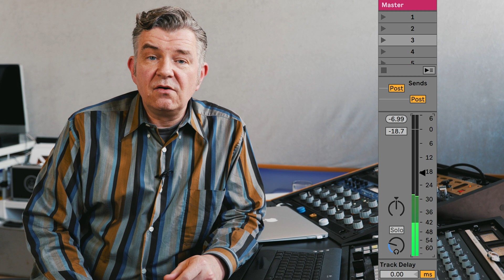Mastering Quick Tip - How To Manage Levels in Your DAW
Mastering Engineer Marc Einstmann explains how to manage levels in your DAW.